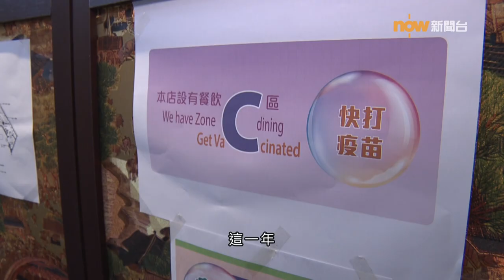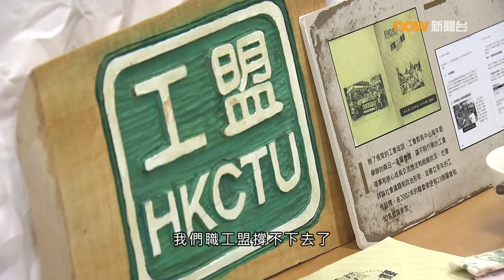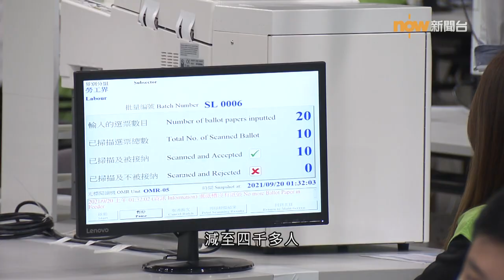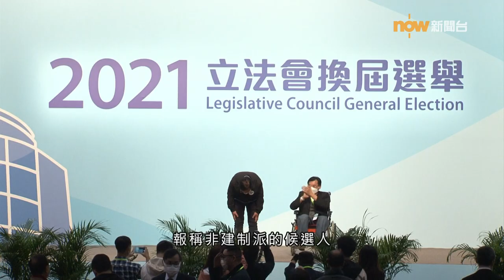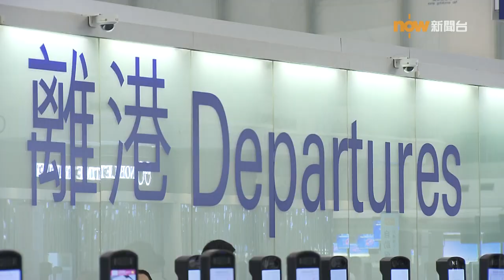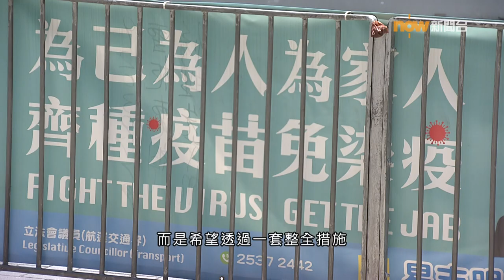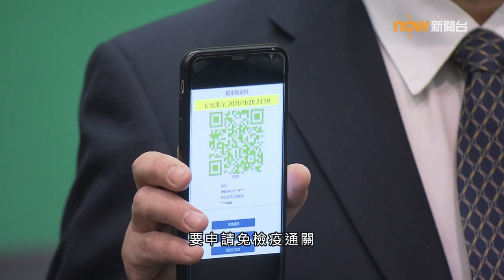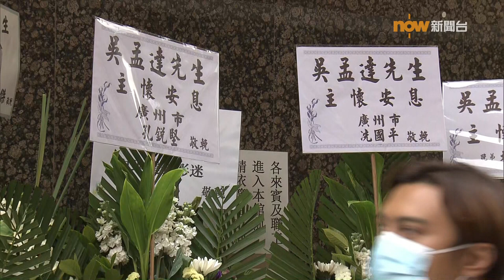2021香港大事回顧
2021年，本港有過百人因國安法被捕，民間組織出現解散潮。為落實愛國者治港，修改選舉制度。立法會選舉，地區直選投票率創新低。新冠疫情影響未過去，接種疫苗、使用安心出行成為政府主要抗疫手段。在新常態生活中，奧運及殘奧健兒創佳績，振奮人心。